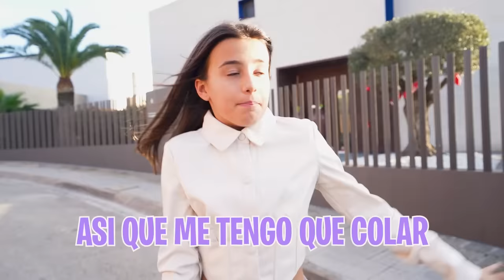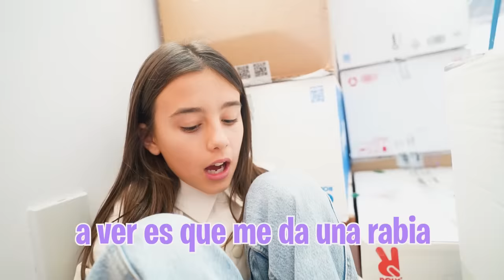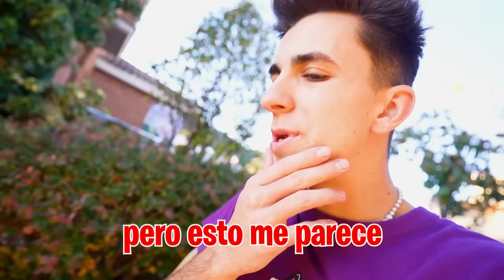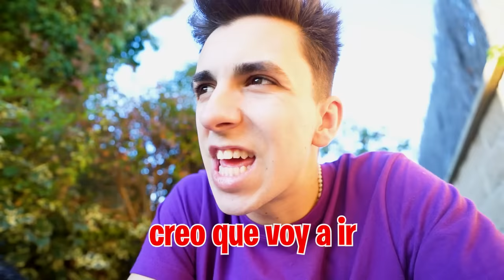MI HERMANA VUELVE POR SORPRESA! *el reencuentro*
Mi hermana se ha escapado de casa de mis padres y ha vuelto a la Máximo House para darme una sorpresa por navidad.